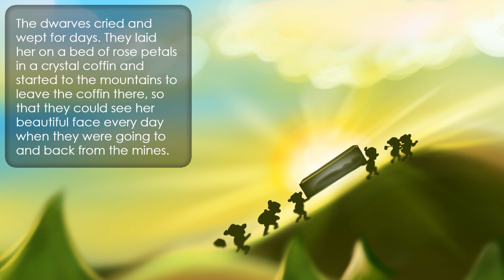Snow White - Story for children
Amusing illustrated fairy tale for children, who love stories about princesses and witches. Read what happened to a young girl who was chased by her stepmother and found a shelter in a small house in the wood.

In Tales with GiGi you can find numerous illustrated and narrated fairy tales and fables for children of all ages. Our goal is by bringing old classics back to life with vibrant illustrations and charming narration, to welcome early learners into a lifelong love of reading!

You can also download our mobile storybook, in which you can find more than 40 stories for children. There you can meet our friendly parrot – GiGi, who will guide you through the storytelling journey, full with wonders and magic.